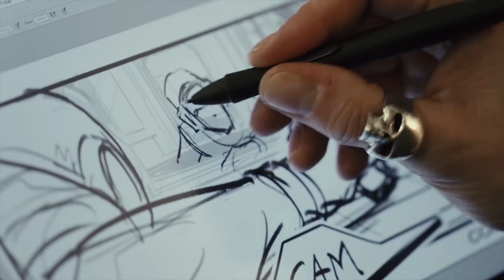Звездные Войны: Последние Джедаи - говно или годнота? Обзор The Last Jedi. Последний Джедай?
Мое мнение о восьмом эпизоде Звездных Войн без спойлеров и с неожиданными гостями. О Последних Джедаях можно много чего сказать - это приятно.